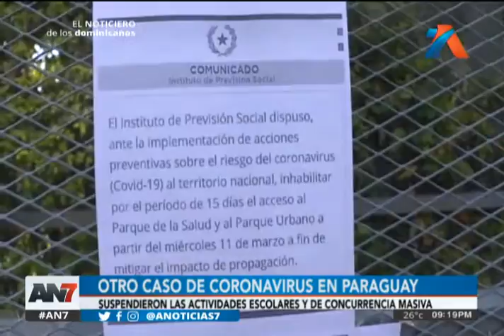Reportan otro caso de coronavirus en Paraguay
Suspendieron las actividades escolares y de concurrencia masiva.

El Ministerio de Salud de ese país acaba de confirmar tres nuevos casos el día de hoy, con lo que se suman unos 5 casos positivos de COVID-19.